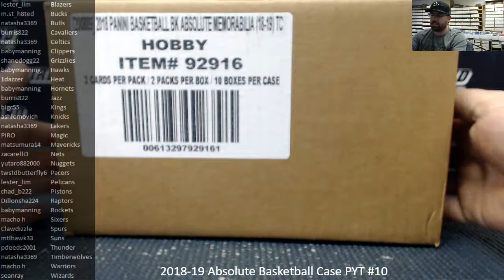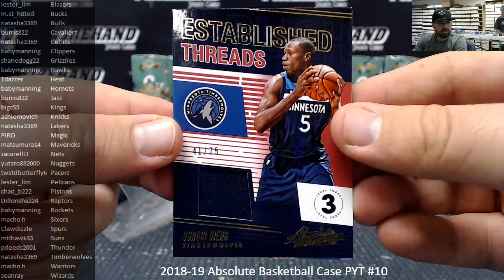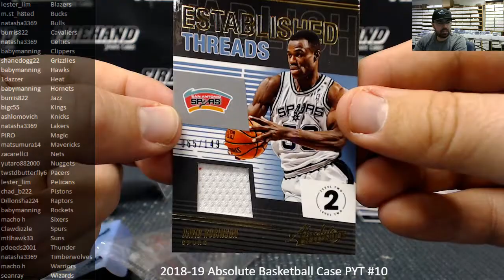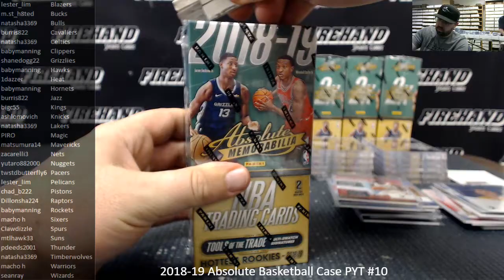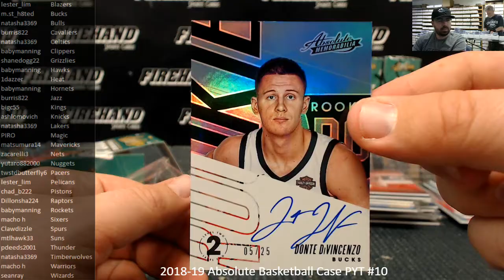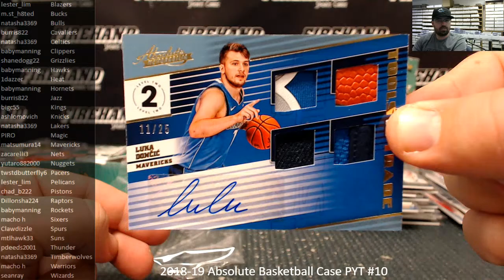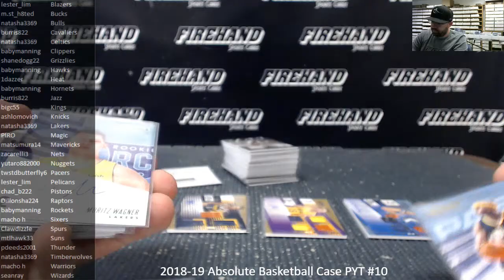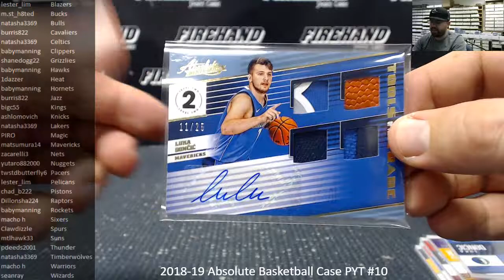1/9/2019 2018-19 Absolute Basketball Case PYT #10